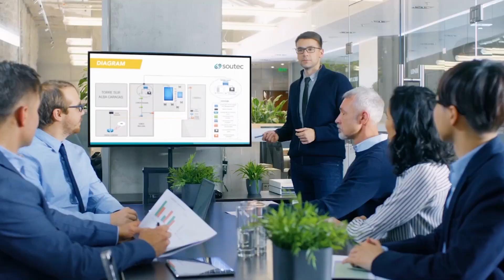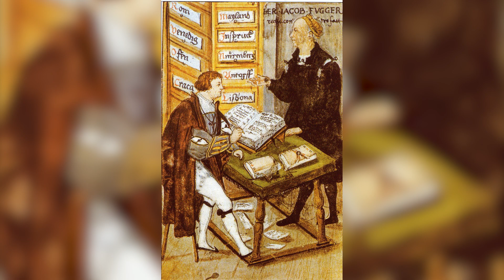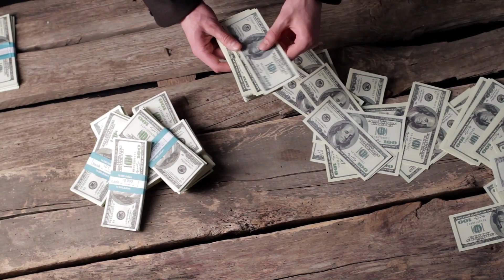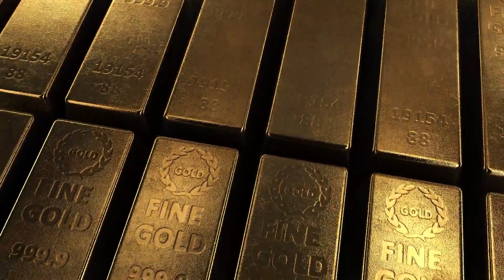12 Richest People in World History (1206-2022)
Hello friends, in this video we prepared especially for you, we told about the 12 richest people in the history of the world, what can be done with their wealth and many more.

If it's not too much trouble, make certain to leave your comments in the remarks area and assuming you have a subject you would like us to talk about, leave your idea down underneath as well!
➔How To Earn Money With Cryptocurrency In 2022 | What Is Crypto And How Does It Work?
➔Top 10 Most Beautiful House In The World | Beautiful House In The World
➔Interesting Ways To Live Luxury Life | How To Live Luxury Life

0:00 Giriş
0:35 Henry FORD
1:02 Cornelius VANDERBILT
1:42 Muammar GADDAFI
2:50 Jakob FUGGER
3:31 Osman ALI KHAN
5:29 Andrew CARNEGIE
6:09 John D. ROCKEFELLER
6:55 Mansa MUSA